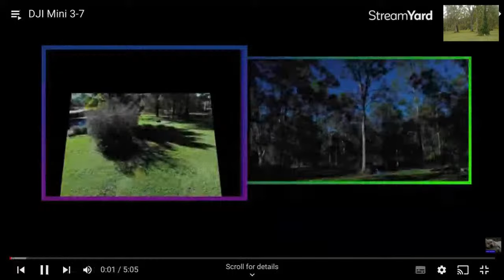Stephen’s ECAMM LIVE Playlist Replay